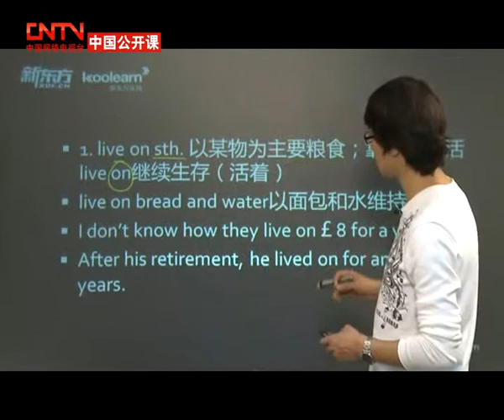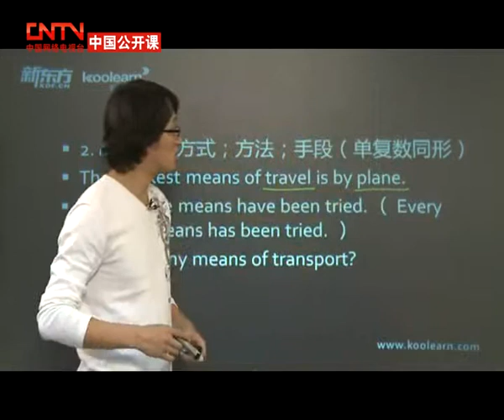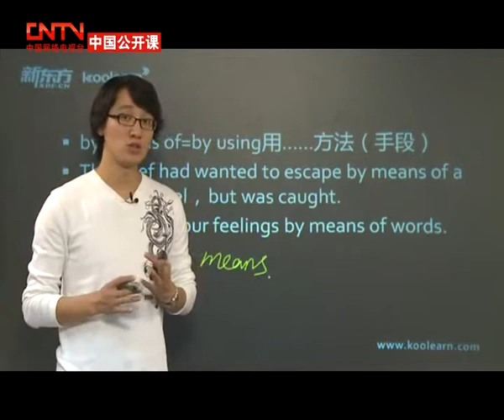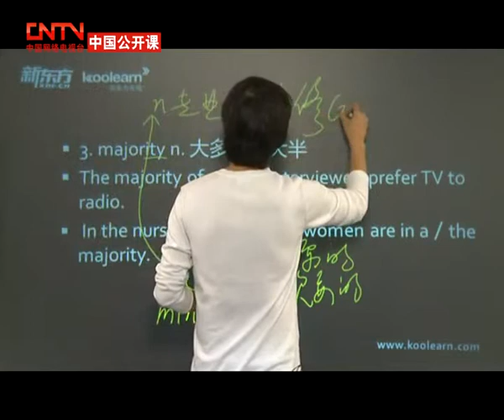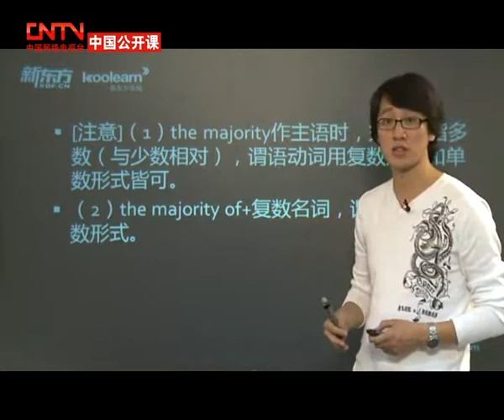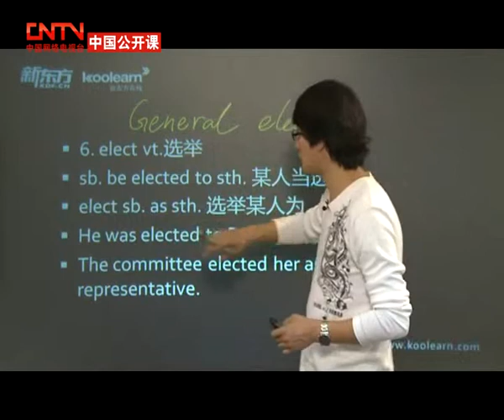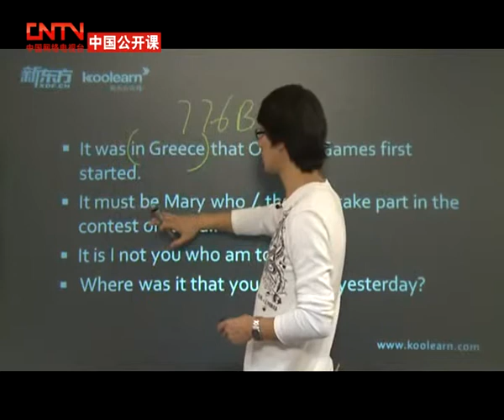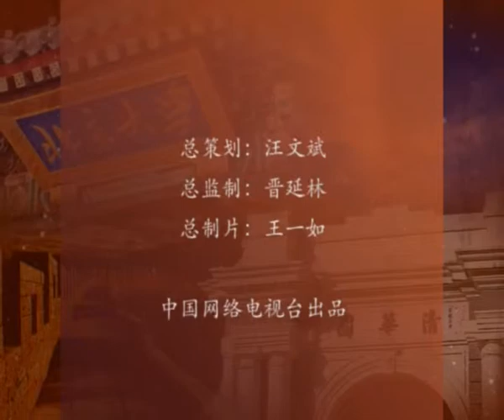高考人教版英语系统复习Unit1第11讲 A land of...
高考专家考前讲座，历年均在讲座中命中多道考题，不可不听的终极讲座！高考前最后的冲刺，学科知识点串讲，重点考点再次回顾。本课程为英语冲刺第一部分。